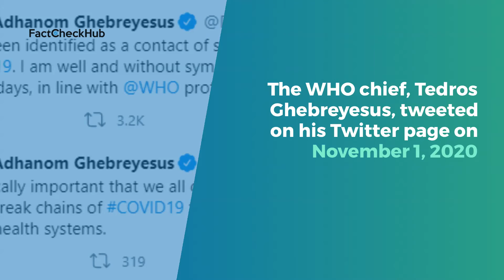Did the WHO Director-General, Tedros Ghebreyesus, test positive to COVID-19?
CLAIM: Many Nigerian blogs on November 2, 2020 reported that the Director-General of the World Health Organisation (WHO), Tedros Ghebreyesus, has tested positive for COVID-19.

Our Verdict: FALSE.

Read full report on FactCheckHub.com